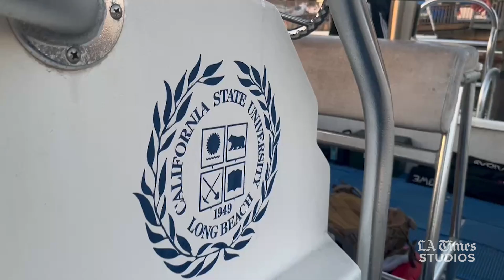As baby great whites cruise among California surfers, science finds (almost) nothing to fear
Juvenile great whites almost always are near the coast in Southern California, but they seem to view swimmers and surfers as mere "flotsam."